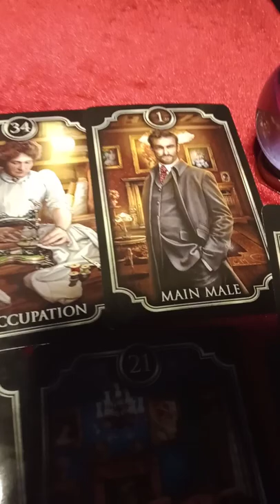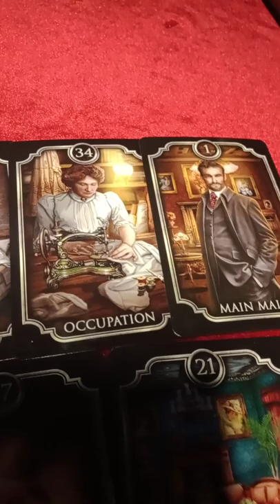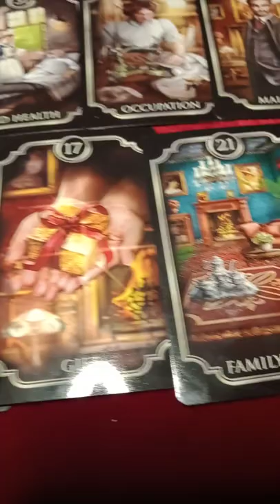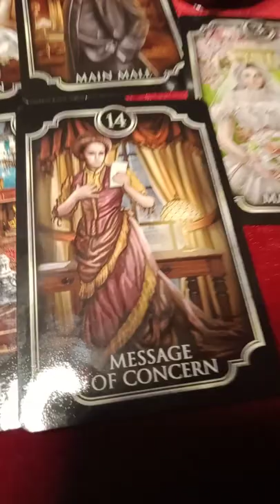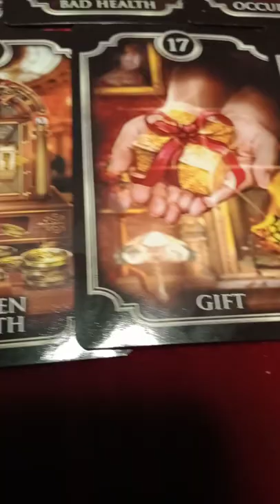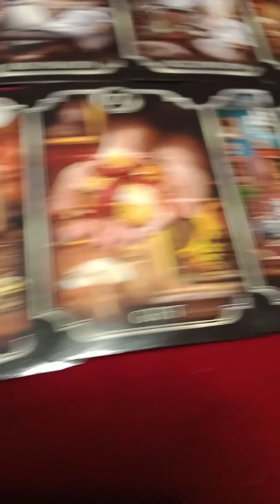*SPECIFIC* - Delays in buying a new home - Taking someone to court over a house & signing a prenup